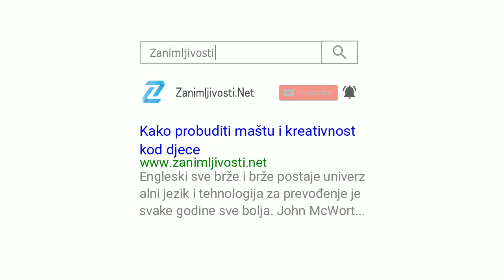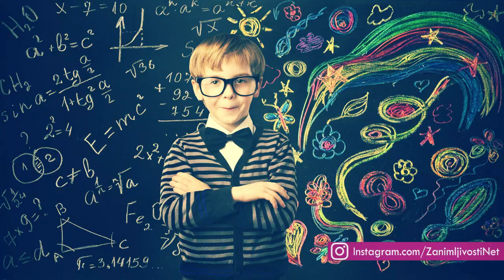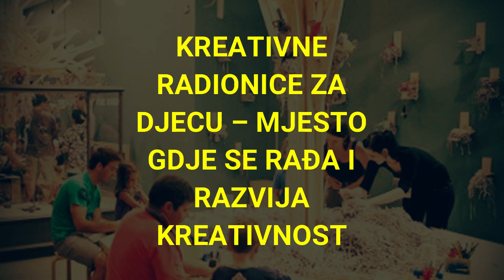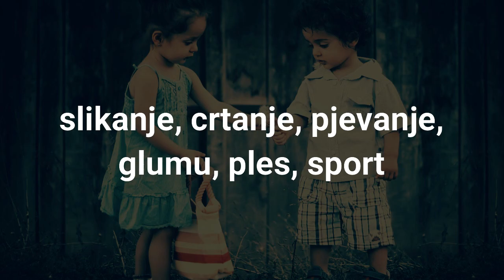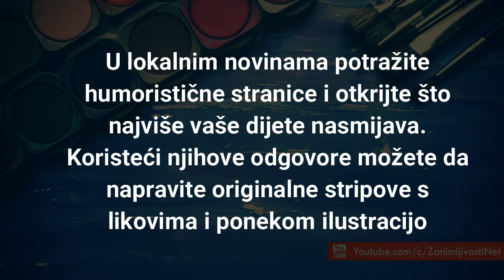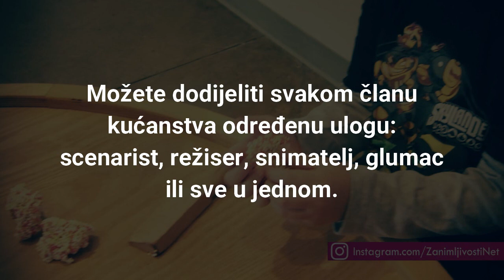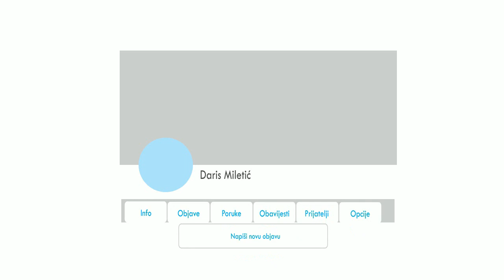Kako probuditi maštu i kreativnost kod djece?